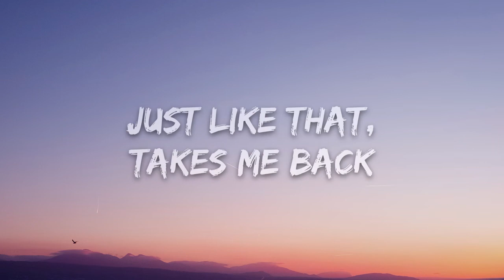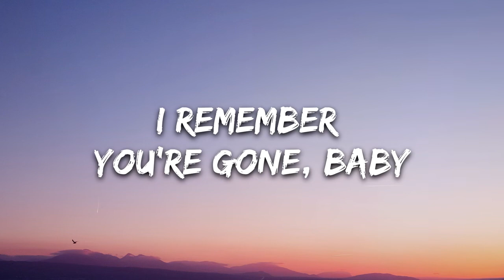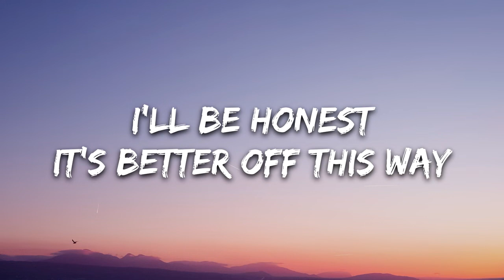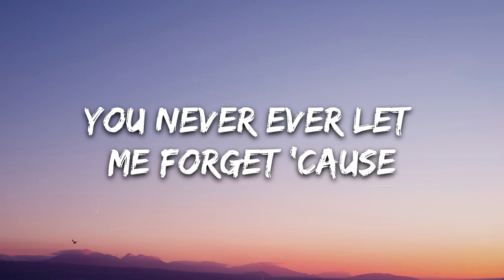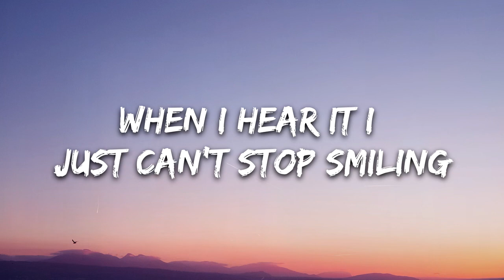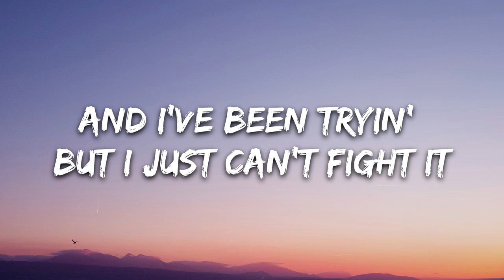Anne Marie & Niall Horan Our Song Lyrics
🎤 Lyrics: Anne-Marie & Niall Horan - Our Song

[Verse 1: Niall Horan]
I'll be honest, I'm alright with me
Sunday mornings, in my own bedsheets
I've been waking up alone, I haven't thought of her for days
I'll be honest, it's better off this way

[Pre-Chorus: Niall Horan]
You never ever let me forget 'cause

[Chorus: Niall Horan & Anne-Marie]
Just when I think you're gone, hear our song on the radio
Just like that, takes me back to the places we used to go
And I've been tryin' but I just can't fight it
I remembеr you're gone, baby, it's just the song on thе radio

Sunday mornings, in my own white tee

I remember you're gone, baby, it's just the song on the radio

And I've been trying but I just can't fight it (Ooh)
When I hear it I just can't stop smiling (Ooh)